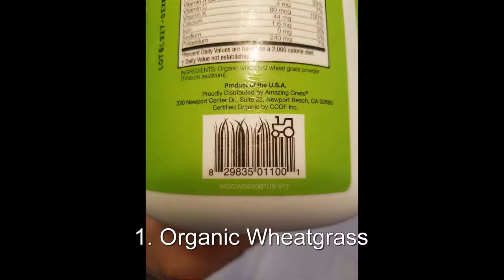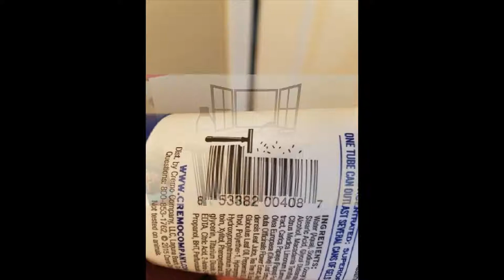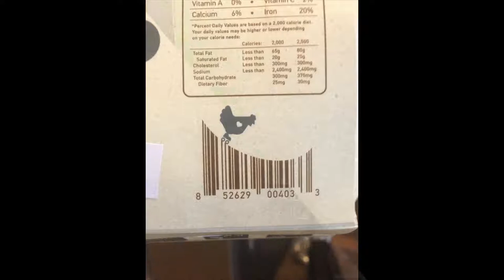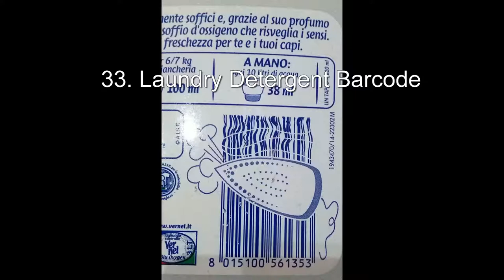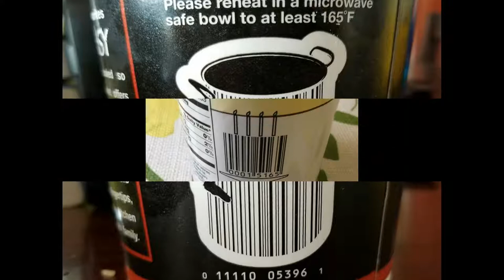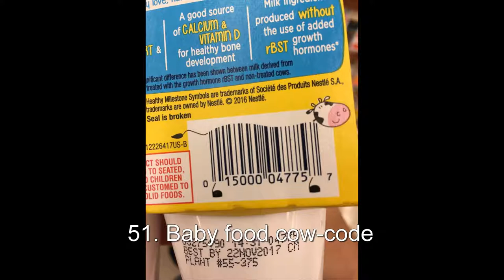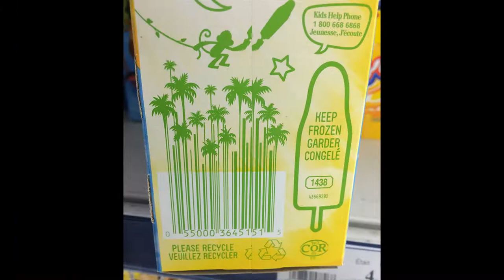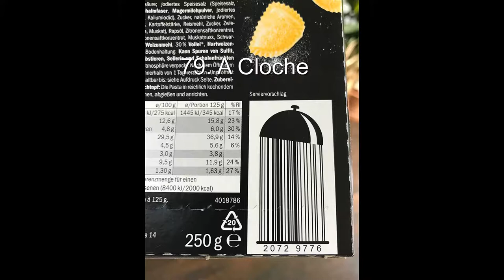Coolest Barcode Art Designs Ever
Nowadays, everything you buy comes with barcode. They have become so common and frequent that we do not even notice it anymore.
From now on, be more attentive to them, you maybe have something very creative.

🎹Background Music🎹